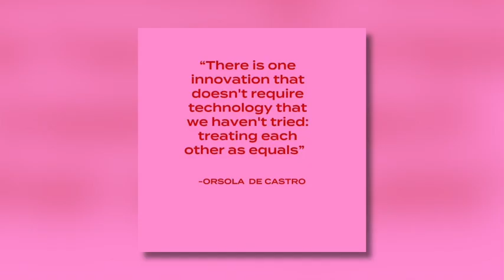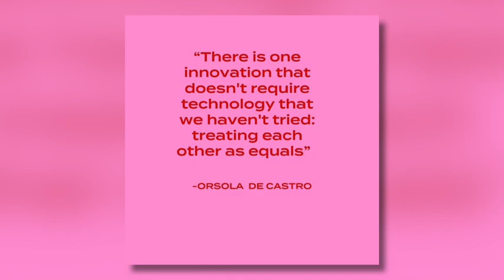Overcoming pushback and non-acceptance on fashion sustainability ideas with Orsola De Castro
Welcome to another episode of the Painless Universal Conversation - A show with influential guests from around the world talking about their journey of overcoming pain and finding their joy.
Orsola de Castro @orsoladecastro is an internationally recognised fashion designer and author who is a woman that has always cherished her clothes. As co-founder of Fashion Revolution and author of Loved Clothes Last, she explores why we need to become emotionally reattached to our clothes, thinking of each garment as a long-term commitment as opposed to a short-term fling.

Orsola de Castro is an internationally recognised opinion leader in sustainable fashion. Her career started as a designer with the pioneering upcycling label From Somewhere, which she launched in 1997 until 2014. Her designer collaborations include collections for Jigsaw, Speedo, and 4 best selling capsule collections for Topshop from 2012 to 2014.

In 2006, she co-founded the British Fashion Council initiative ‘Estethica’ at London Fashion Week, which she curated until 2014. In 2013, with Carry Somers, she founded Fashion
Revolution, a global campaign with participation in over 90 countries around the world.

Orsola is a regular key-note speaker and mentor, and Associate Visiting Professor at Middlesex University. Orsola’s first book “Loved Clothes Last” is published by Penguin Life, Corbaccio Editore in Italy and in France by Edition Marabou.

The conversation discusses the impacts that fast fashion is having on the sustainability of the planet and the impacts this is having on fashion workers themselves. Orsola shares her insights into what the next fashion leaders should be thinking about for the industry.